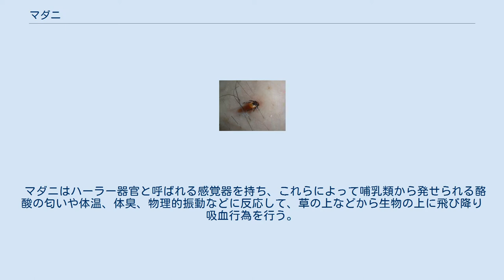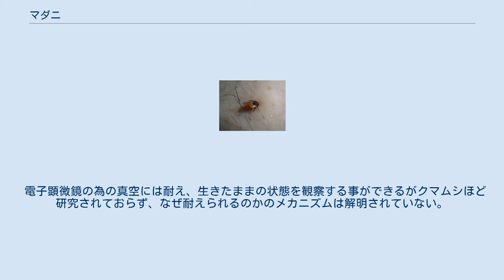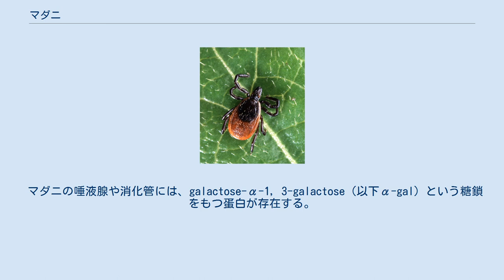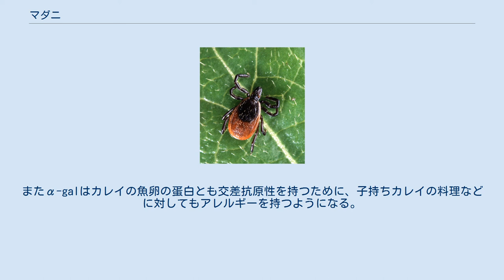マダニ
マダニ（真蜱）は、節足動物門鋏角亜門クモ綱ダニ目マダニ亜目マダニ科 (Ixodidae) に属するダニの総称である。
マダニ亜目（もしくはマダニ目）には他にヒメダニ科 (Argasidae) とニセヒメダニ科 (Nuttalliellidae) が含まれるが、本項では主にマダニ科に関する記述を行う。
 英語では、大型の吸血性のダニであるマダニ類をtick、それ以外の小型のダニをmiteという。
 マダニはハーラー器官と呼ばれる感覚器を持ち、これらによって哺乳類から発せられる酪酸の匂いや体温、体臭、物理的振動などに反応して、草の上などから生物の上に飛び降り吸血行為を行う。
その吸血行為によって、体は大きく膨れあがる。
 マダニ科の特徴の1つに背板の存在があげられる。
これは胴部の背面に存在する外皮を覆う硬い組織である。
これを持つことにより、マダニ科のダニは硬ダニ (hard-tick) と呼ばれる。
一方でヒメダニ科のダニは背板を持たず、外皮が柔らかいため軟ダニ (soft-tick) と呼ばれる。
 電子顕微鏡の為の真空には耐え、生きたままの状態を観察する事ができるがクマムシほど研究されておらず、なぜ耐えられるのかのメカニズムは解明されていない。
 マダニの吸血は吸血昆虫のそれとはまったく異なる。
吸血昆虫の吸血は「刺す」ことによる。
つまり、口吻が針状であり、これを血管に直接刺し入れることで吸血を行うのである。
対してマダニの吸血は「噛む」ことによる。
マダニの口器は鋏のような形状をしており、これにより皮膚を切り裂く。
さらに、口下片と呼ばれるギザギザの歯を刺し入れて、宿主と連結し、皮下に形成された血液プールから血液を摂取する。
 この時、マダニは口下片から様々な生理的効果のある因子を含む余剰体液を宿主体内に分泌し、吸血を維持している。
また、フタトゲチマダニ等をはじめとした、マダニ属、キララマダニ属以外のマダニは、口下片を唾液に含まれるセメントの様な物質で包むことで連結を強固にしている。
 このような吸血方式の違いのためマダニの吸血時間は極めて長く、雌成虫の場合は6 - 10日に達する。
この間に約1mlに及ぶ大量の血液を吸血することができる。
 フタトゲチマダニ マダニ科のダニは長期の活動停止期を持つことが知られる。
例として日本に広く分布しているフタトゲチマダニをあげる。
フタトゲチマダニの幼虫は夏から秋にかけて活動が見られるが、次の発育段階に当たる若虫は春から夏に活動し、秋以降に活動が見られない。
また、成虫は夏に活動のピークを持ち、秋以降はみられない。
幼虫が秋まで活動しているのに、秋以降に若虫の活動が認められず、また若虫が春から夏にかけて活動しているのに、成虫が秋以降にみられないのは不自然であり、各発育段階において秋から春にかけて活動が停止している。
 これはマダニが発育段階の間に休眠をとることから説明される。
吸血を行ったダニは脱皮を経て次の発育段階へ進むが、この時に長期の休眠を行うのである。
休眠行動はマダニ科のダニでも種によって、時期や期間、さらには休眠の有無が異なることが知られる。
この休眠行動は日長の変化により支配されると考えられており、発育に適した時期と吸血行動の同調や、高温や低温に対する抵抗性の獲得に役立っていると考えられている。
 マダニ科は14の属と702種から構成される。
この中にはボレリアやリケッチアのベクターとして生態学的に重要なものが含まれる。
 マダニ科には以下の属が含まれる: マダニ科のダニは吸血の際に様々な病原体を伝播させるベクターとして知られる。
以下に媒介する感染症の代表例をあげる。
 できるだけ草むらに入らない、長袖長ズボンを着用、山では草に直接座らない、虫除けスプレーを使用する、帰宅後すぐ着替え入浴するなどが望ましい。
 ヒト ヒトを吸血中のシュルツェマダニ マダニ科は口器を皮膚に刺し込んだ際にセメント様物質を唾液腺から放出する。
このセメント様物質は半日程度で硬化するため、これ以降1 - 2週間程度は体から離れない。
そこで無理にマダニを引き抜こうとすると、消化管内容の逆流により感染リスクの上昇を招いたり、体内にマダニの頭部が残ってしまう可能性が高い。
1 - 2週を経過した後は、セメント溶解物質を唾液から出し、これによって皮膚から離れる。
 ヒメダニ科はセメント様物質を放出しないため、容易に取り除くことが出来る。
 感染症罹患の恐れがあるため、マダニ咬症の場合は医療機関を受...